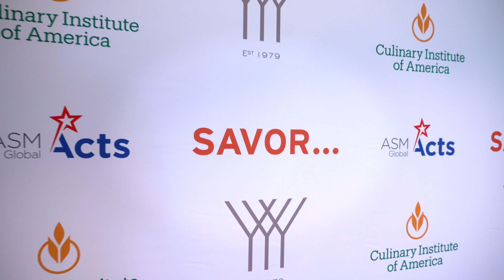2024 Young Chef Young Waiter and Young Mixologist USA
YYY USA partnered with ASM Global took place 5th August 2024 at  The Culinary Institute of America at Copia.

The three winners will travel to Singapore in November for the finals of ‘Young Chef Young Waiter Young Mixologist’ (WorldYYY) after winning the American round of the only international competition dedicated to showcasing young culinary and hospitality talent.

Chef Thomas Mendel from Hamel Winery, waitress Jaclyn Bisantz from Harbor House and mixologist Marco Guillen from Four Seasons Napa were crowned as the winners of YYY USA which took place at The Culinary Institute of America at Copia (CIA) in Napa, California.

The panel of judges included Master Chef Roland Passot, propriétaire and chief culinary officer; Tournament of Champions’ Tracey Shepos Cenami, executive chef and cheese specialist at Kendall-Jackson Wine Estate and Gardens, and Food Network Chef Adam Sobel, partner of Mina Group.